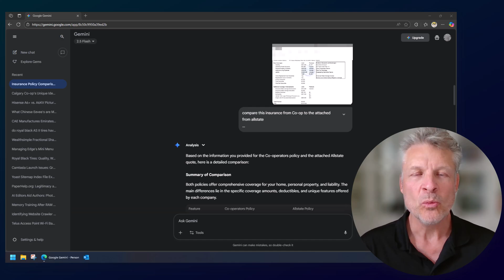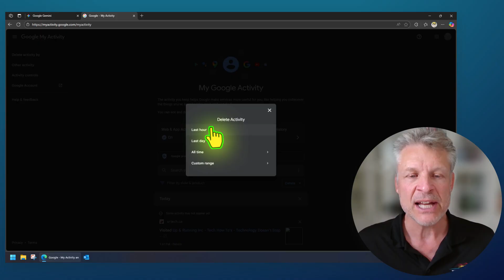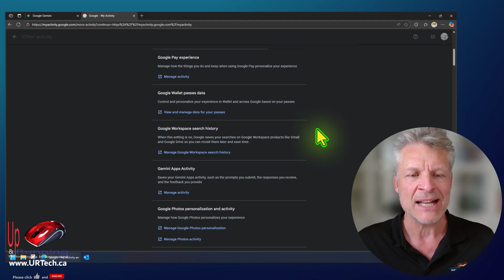STOP! How to Permanently Delete Your Private Data & Uploads from Google Gemini AI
If you've ever uploaded a sensitive document, screenshot, or private information to Google Gemini (formerly Bard), you need to watch this! Your private data and uploaded files could be used as training data for the AI, meaning your personal info could potentially show up in other people's answers.

This video shows you the two critical ways to delete history and remove attachments from your Gemini chats and from your entire Google history.

Learn how to erase Google history directly within the Gemini interface or use the powerful Google My Activity tool (myactivity.google.com) to permanently delete your data by time range or product. Protect your privacy and ensure your sensitive information is secure!

0:00 Intro
00:00:07 Welcome & What the Video Covers
00:00:13 The Problem: Uploading a Screenshot with Private Information to Google Gemini
00:00:51 The Privacy Risk: Why Your Data is Used for AI Training
00:01:14 Solution 1: Deleting the Chat Thread in Gemini
00:01:30 Solution 2: Deleting Data via My Activity Google
00:01:41 Navigating to myactivity.google.com
00:02:00 How to Delete History from Specific Products (Gemini)
00:02:11 Executing the Permanent Deletion by Time Range
00:02:20 Confirming the Data Deletion (Refresh Gemini)
00:02:36 Conclusion